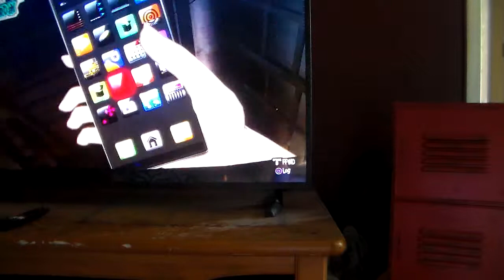My First Hour of P5 Part 3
my card died so some footage was missing